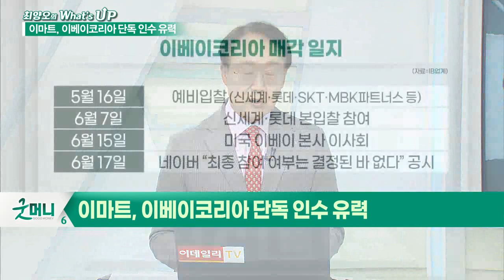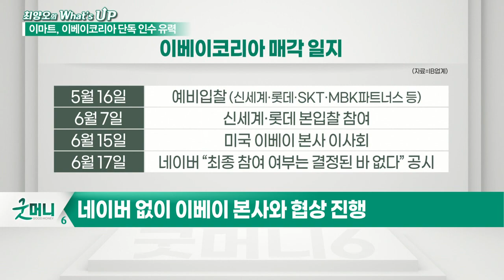이베이 품은 신세계... 지배력 강화 VS 무리한 인수_최양오의 왓츠업 (20210622)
- 확정된 것 없다는 이베이코리아 인수전
- 네이버 없이 이베이 본사와 협상 진행
- 지분 80% 3조5천억에 협상중
- 이베이 본사, 경매호가 입찰 방식 진행
- 독점우려 감안 네이버 빠진 상태
- 국내 유통업계 지도 바꿀 대형 인수합병
- 국내 유통 맞수의 진검 승부?
- 막판 변수를 체크 하라
- 정용진 회장의 인수의지 굳건
- 다음 달 요기요 입찰에도 영향 줄 전망
- 향후 유통과 ICT의 합종연횡 주목